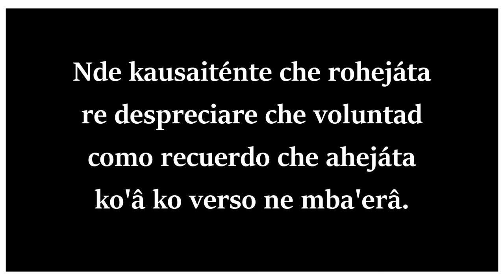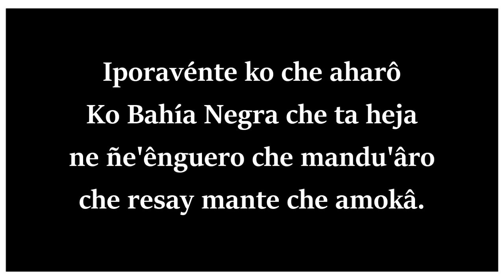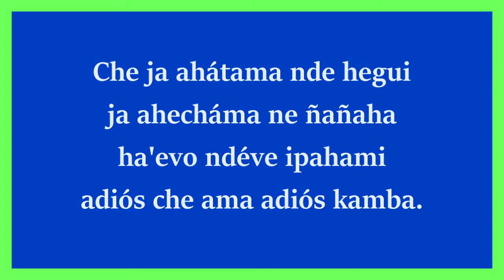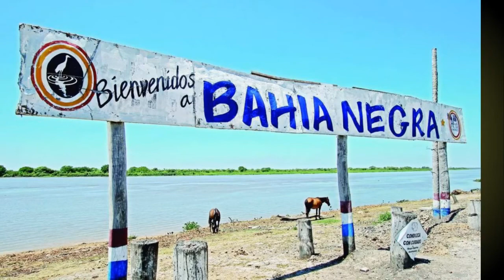KARAOKE POLCA PARAGUAYA - Bahia Negra Poty (instrumental y cantado)